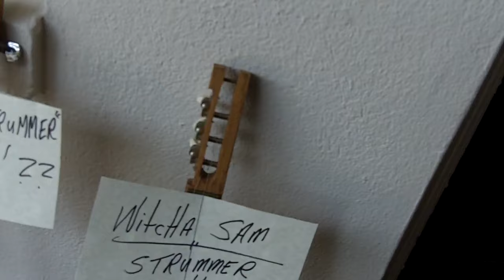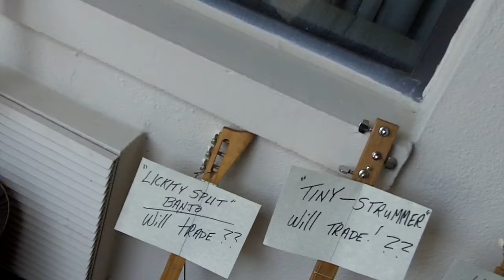CBG gathering with (Best of Me by Colin Lake)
i had on the mute recording this so im gonna try something new audio swap